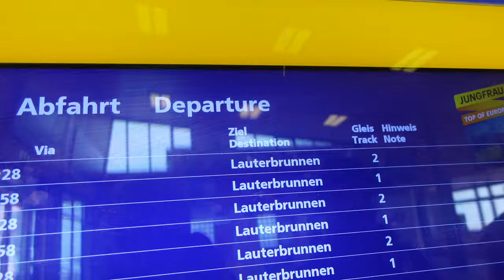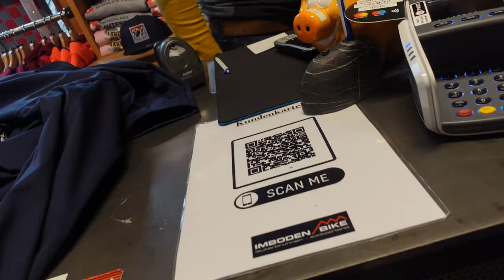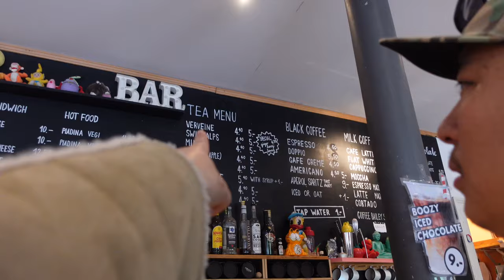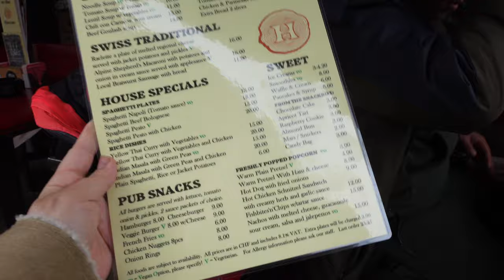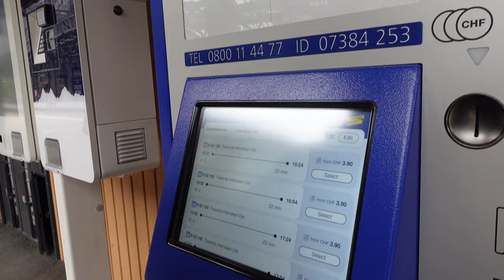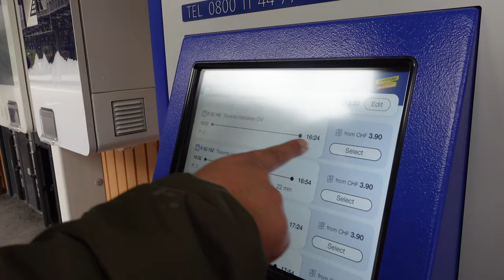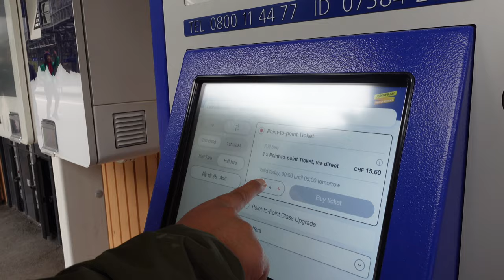This Is Why Switzerland Looks Like Nepal 🇳🇵day3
For any inquiries Watsapp: 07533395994